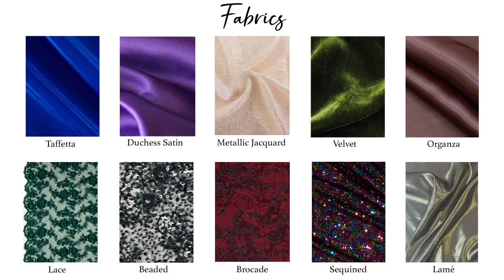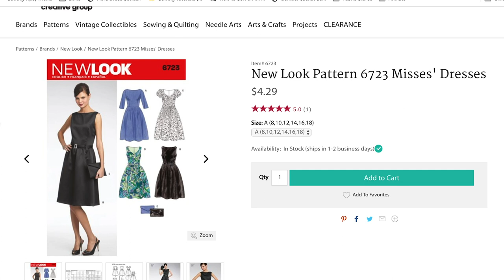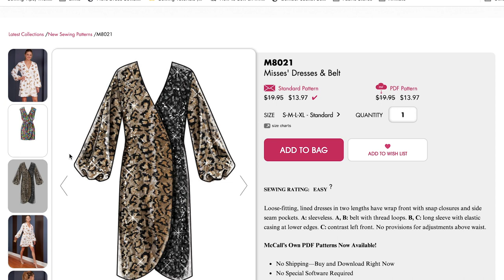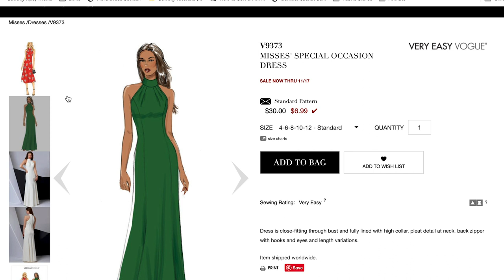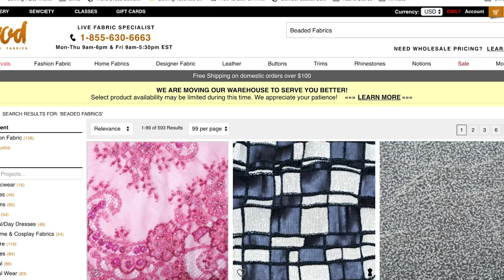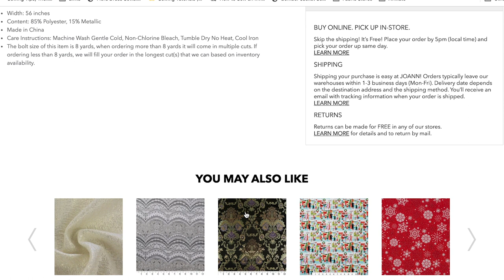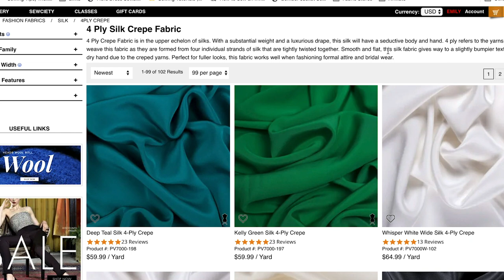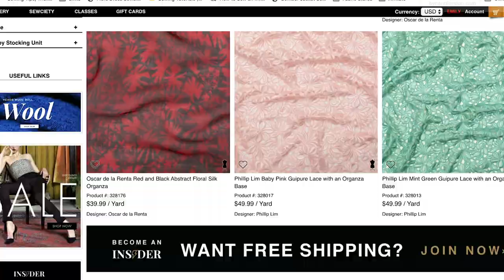Sewing Inspiration: Holiday Party Dresses 2019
It's that time of year again. already! In this video, I will share some party dress sewing patterns and provide some fabric suggestions/resources. I realize this video is super long, so I included some timestamps:
Overview of fabrics: 01:15
Start of patterns: 06:05
Start of fabrics: 32:35

Bluprint videos I highly recommend for tips on how to sew tricky fabrics:

Hot knife I use for cutting metallic fabrics: